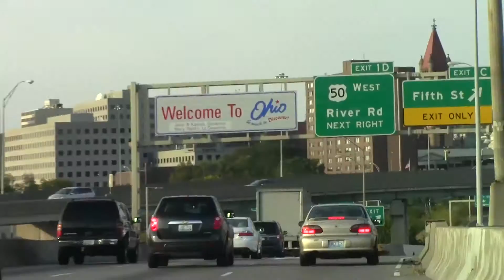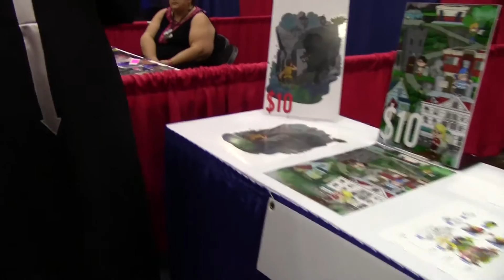Cincinnati Comic Expo 2015 - Oktoberfest and Travel and Vlog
We traveled to Cincinnati for the Cincinnati Comic Expo a quick trip to Oktoberfest and Merch Hall Shopping!!

Periscope - girlsgottageek

and

Hi there, we are GirlsGottaGeek.

We are a mom and daughter duo, sharing our geeky finds.